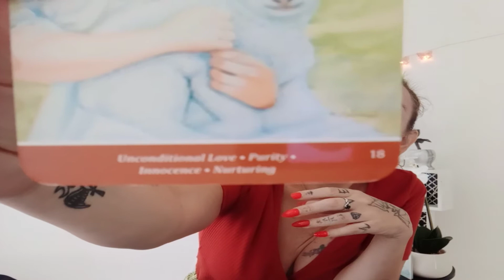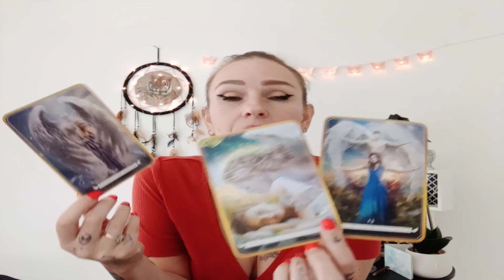Pisces - What's in store for love this week?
Hi
What's your love story this week?
For a personal love / career & finance / general psychic tarot or mediumship reading to contact a loved one in Spirit, review your reading choices @ and contact Bel via
Free sample of my self help, and spiritual development books
for regular updates on when I go live.
Special Message For All My Supporters - Have I told you lately that I love you? muah xx
*Donations help me in so many ways to improve every part of your viewing experience on my channel, and what I can offer.